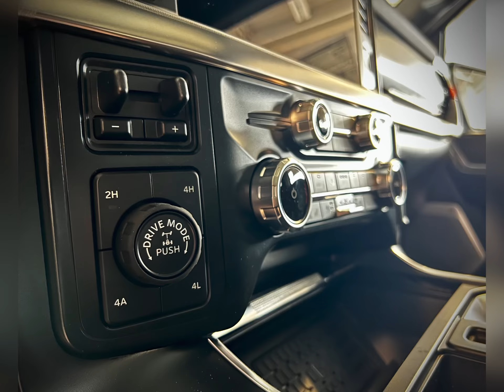2023 F-150 Raptor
Check out this F-150 Raptor in Avalanche!
It has a 3.5L EcoBoost High Output Engine and a 10-Speed Automatic Transmission in it.

Added options from the factory include the following:
-Equipment Group 801A
Raptor Series
-LT315/70R17 BSW All Terrain Tires
-4.10 Electric Locking Rear Axle
-Advanced Security Pack Removal
-Moonroof & Tailgate
Twin Panel Moonroof
Power Tailgate
Tailgate Step
-Auto Start/Stop Removal
-Raptor Exterior Graphics Package
-Raptor Carbon Fiber Package
-17" Forged Aluminum Wheels
-Steering Wheel Heat Removal
-Bedliner-Toughbed Spray in accy